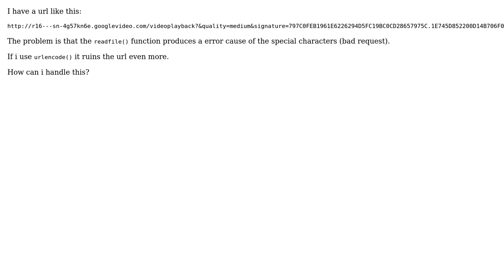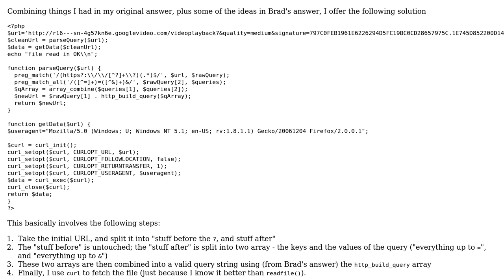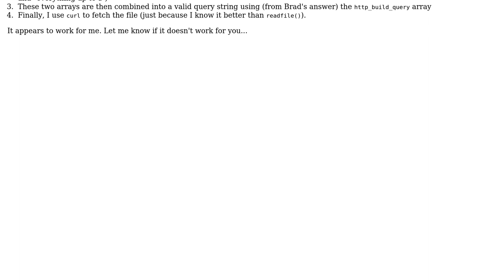PHP readfile() URL issue (2 Solutions!!)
PHP readfile() URL issue

With thanks & praise to God, and with thanks to the many people who have made this project possible! | Content (except music & images) licensed under CC BY-SA | Music | Images & others | With thanks to user TheNiceGuy user Floris user Brad and the Stack Exchange Network Trademarks are property of their respective owners. You are responsible for your own actions.